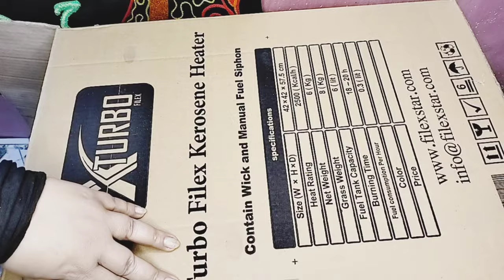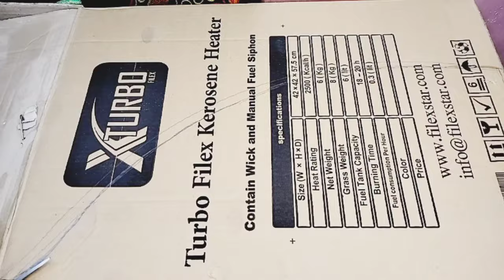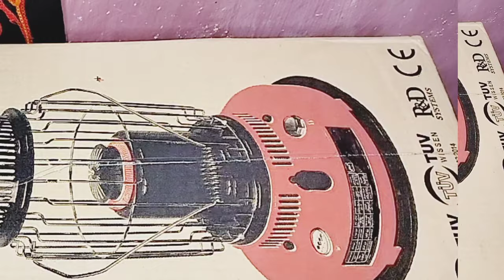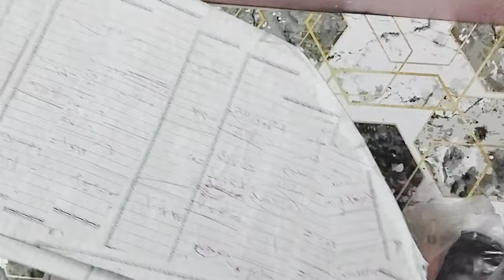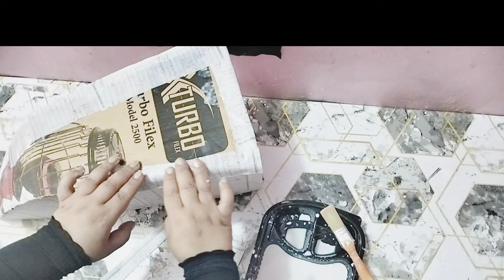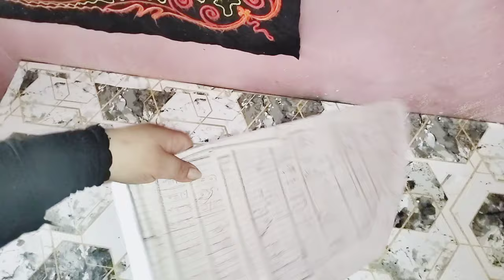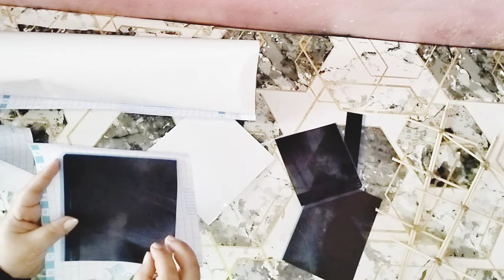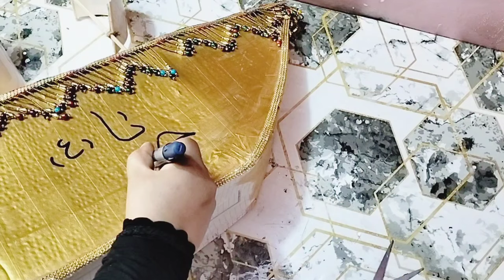فكره جديده لترتيب وتقديم التوزيعات في المجالس والمناسبات الدينيه وطريقة العمل بالتفصيل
استخدمت في هذا العمل
الكارتون
صبغ ذهبي
السيلكون
الاشعه الطبيه
ورق لاصق لون ابيض